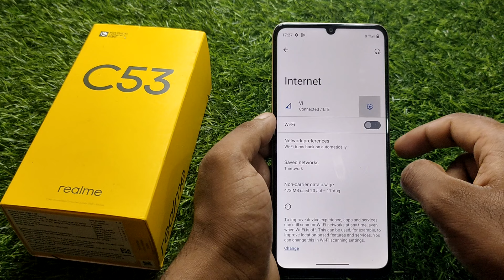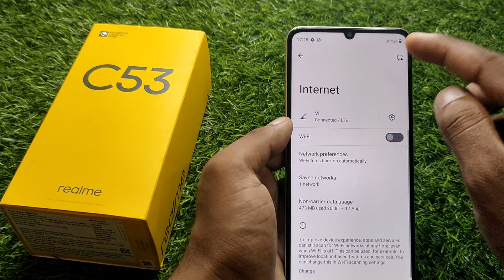realme c53 4g network problem, realme c53 4g settings, realme c53 4g kaise kare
realme c53 4g network problem,
realme c53 4g settings,
realme c53 4g kaise kare,
realme c53 4g nahi aa raha hai,
realme c53 4g not working,
realme c53 me 4g kaise laye,
realme c53 me 4g nahi dikha raha,
realme c53 4g hai ya 5g